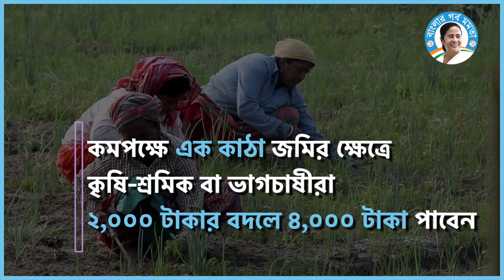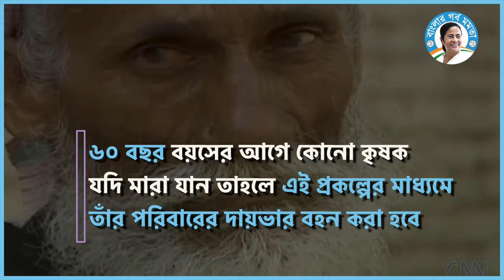কৃষক বন্ধু দিদি আমাদের অন্নদাতা কৃষকদের পাশে ছিলেন, আছেন, থাকবেন।